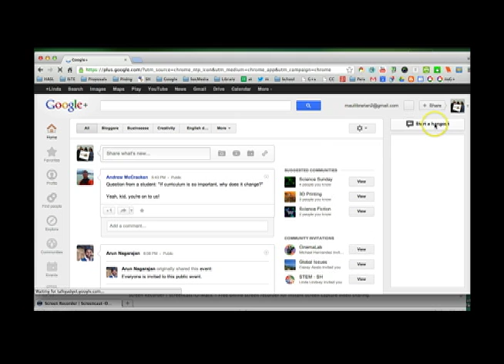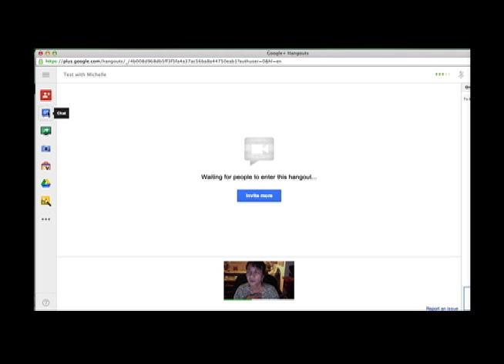Google+ Hangouts -- a Quickstart Demo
Testing Google Hangouts in preparation for a Hawaii school librarian HELP session, April 6, 2013.